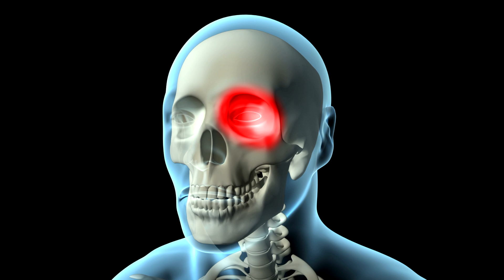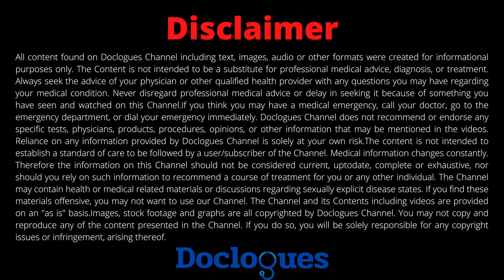Sleeplessness Causes Headache!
Watch Neurosurgeon Dr Arun L Naik talking on 'Sleeplessness Causes Headache!'. Insomnia is one of the strong trigger for headaches. Sleeplessness deprives your brain of release of those refreshing neurotransmitters like melatonin which in turn triggers many brain boosting chemicals. Sleep deprivation causes next day drowsiness, headache, fatigue and loss of concentration. The most common sleep problem for people living with migraine is insomnia. Loss of sleep may be both quality and quantity of sleep. Substandard quality of 10 hours sleep makes no good for your health. Sleep disturbances include difficulty falling or staying asleep, midnight awakening, early morning awakenings and non-refreshing sleep. Insomnia impairs next day routine, which results in fatigue, irritability, poor attention and loss of motivation. Conversely insomnia may cause  from other chronic pain conditions, which makes it difficult to sleep.
Snoring and Sleep Apnea are related.
Bruxism or Teeth Grinding causes headache.
How sleeplessness causes Headache

Anything that keeps you from getting 7 to 8 hours of peaceful sleep each night could be a headache trigger.  The neurotransmitters that are responsible for headache are also involved in the regulation of sleep. So inadequate or poor quality sleep increases the risk for headache. Often this is accompanied by mood swings and mental depression.
What are types of sleep induced headache?
Wake-up Headache
The most common time for headache to occur is in the early morning.
Hypnic Headache
Hypnic headache is a rare, headache that occurs  only during sleep. It often wakes up the sufferer in the night and so is called “alarm clock” headache.
Cluster Headache
Cluster headache can happen during sleep.  This pain often develops within an hour of falling asleep.
Stress headache: You might have observed, when you had a tough day at your office, that night you might get a disturbed sleep and you may get up the next morning with a headache. Yes. stress headache is one of the most important cause of nocturnal headache.
Best remedy for sleep headaches
Establish a  consistent sleep and wake-up cycle and to try for between 7 and 8 hours of sleep a day. This can make a world of difference to sleep headache.

References for the medical info of the video can be found here
1.Michael J. Sateia, Daniel J.  Clinical Practice Guideline for the Pharmacologic Treatment of Chronic Insomnia in Adults: An American Academy of Sleep Medicine Clinical Practice Guideline. J Clin Sleep Med. 2017 Feb 15; 13(2): 307–349.
2.Jiyoung Kim, Soo-Jin Cho, Won-Joo Kim. Insomnia in probable migraine: a population-based study. J Headache Pain. 2016; 17(1): 92.
 3.Olivia Begasse de Dhaem, Elizabeth Seng, Mia T Minen.  Screening for Insomnia: An Observational Study Examining Sleep Disturbances, Headache Characteristics, and Psychiatric Symptoms in Patients Visiting a Headache Center. Pain Med. 2018 May; 19(5): 1067–1076.
4. Galit Levi Dunietz, Leslie M Swanson. Key insomnia symptoms and incident pain in older adults: direct and mediated pathways through depression and anxiety. Sleep. 2018 Sep; 41(9):
5.Christina S McCrae, Jacob Williams. Cognitive behavioral treatments for insomnia and pain in adults with comorbid chronic insomnia and fibromyalgia: clinical outcomes from the SPIN randomized controlled trial. Sleep. 2019 Mar; 42(3):